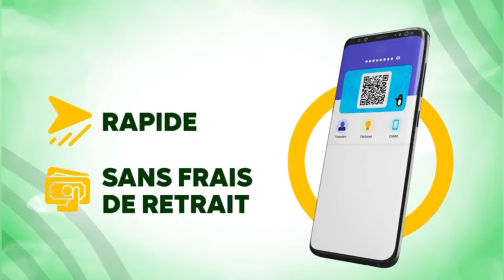Kawtef ! Audios fuité Serigne Ngabou, Son Frère Brise Le silence Et Révèle« Faiblesse Djiguéne motax